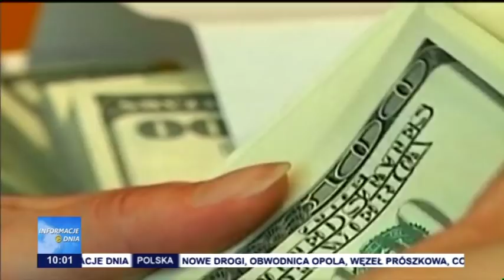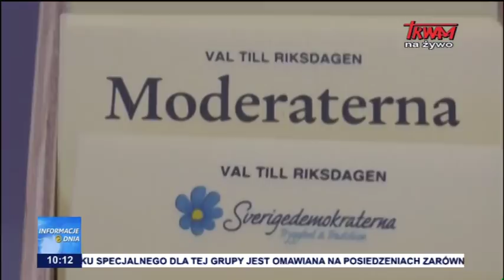Informacje Dnia 10.09.2018 [10.00]